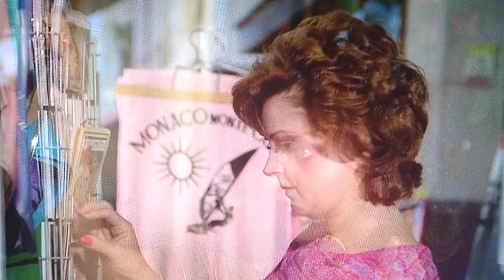Marie Osmond on The Love Boat pt 2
Season 6 The Italian Cruise